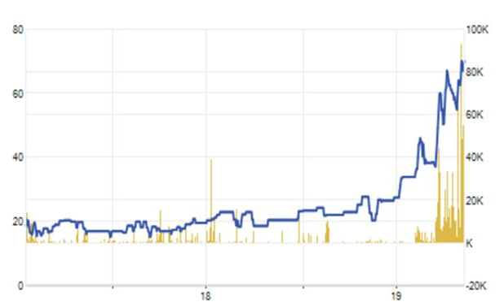Sốc với mức tăng “hoa mắt, chóng mặt” của một cổ phiếu!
(Dân trí) - Sáng nay, cổ phiếu BAX của Công ty Cổ phần Thống Nhất tiếp tục tăng giá mạnh 1.000 đồng tương ứng 1,45% lên 70.000 đồng. Đây cũng là mức đỉnh giá lịch sử của mã cổ phiếu này kể từ khi niêm yết đến nay, tăng gấp 3,44 lần so với hồi đầu năm.